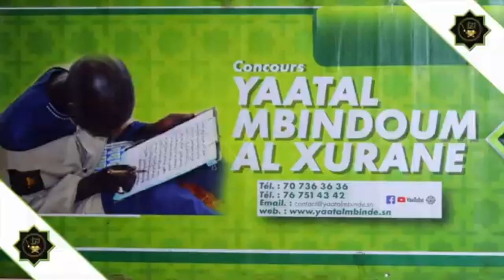MUJJUG NOONI SËRIÑ TUUBAA YI ÉPISODE 7